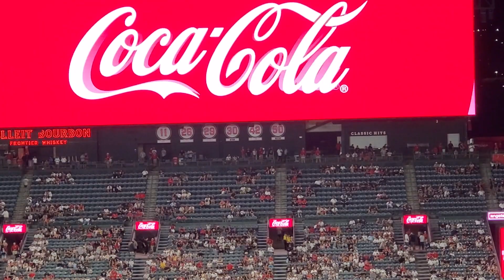第4打席 vs ヤンキース シリーズ2戦目【大谷翔平選手】見事な流し打ちで２塁打 マルチヒット達成